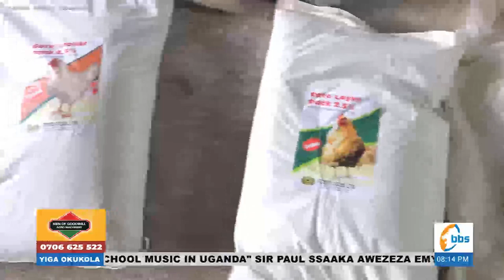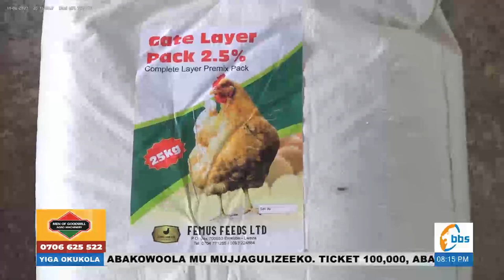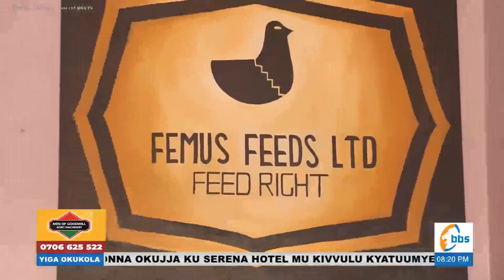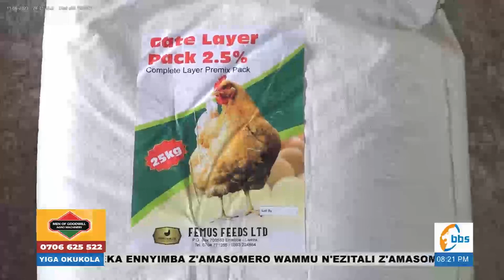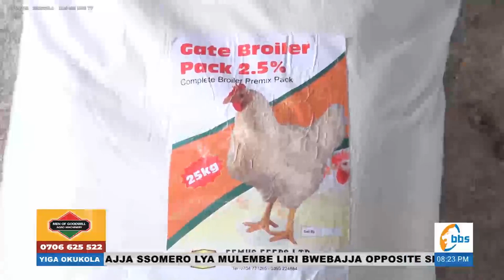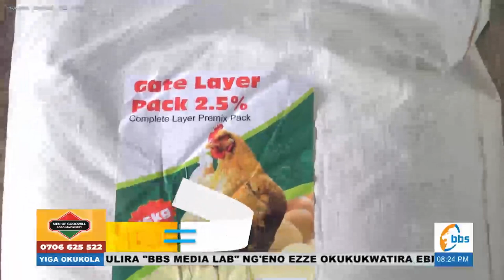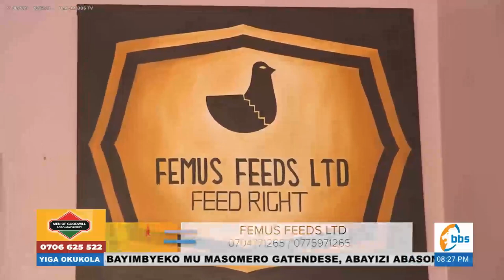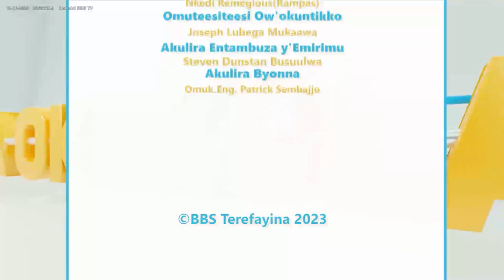Yiga okulunda enkoko za Cage ogobe obwavu